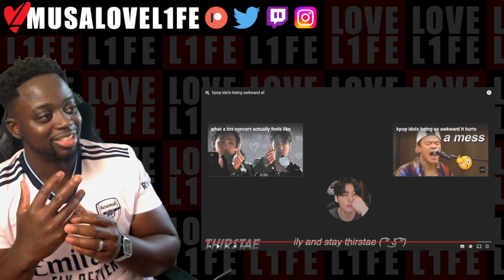MUSA LOVE L1FE Reacting to kpop idols being awkward af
Musa Drammeh
Postboks 851
Brøndby 2605
Danmark
LOVE L1FE ❤️🌍